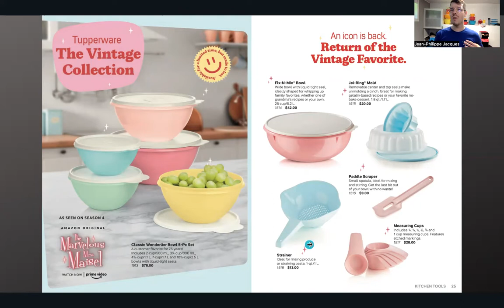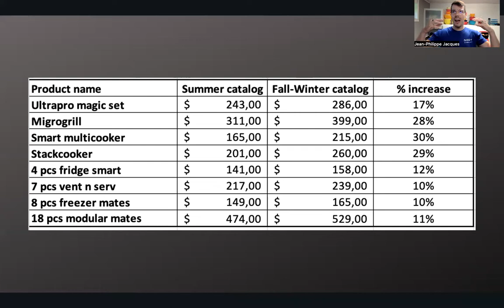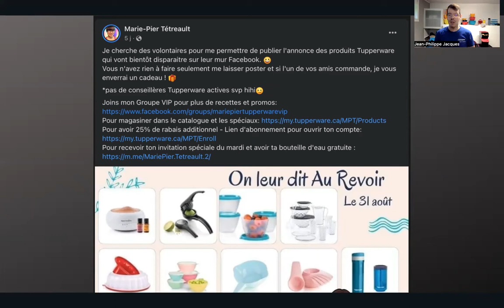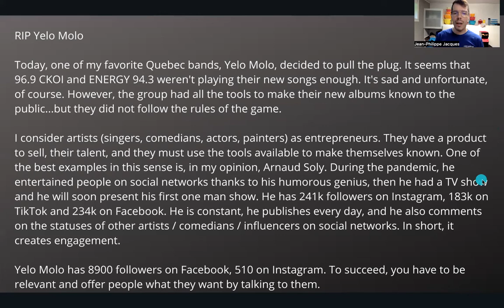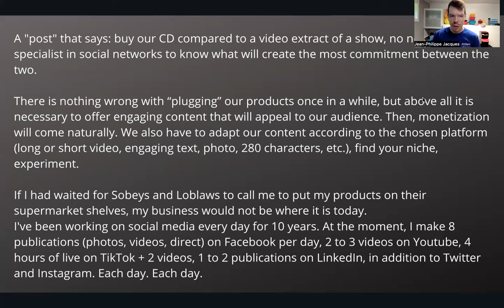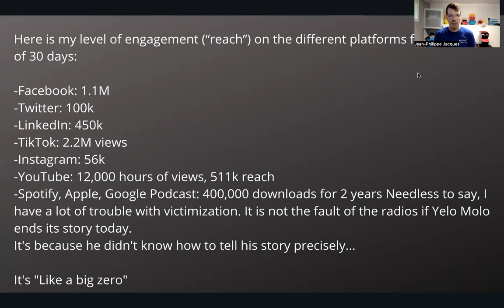Everything that is ending on Wednesday August 31st